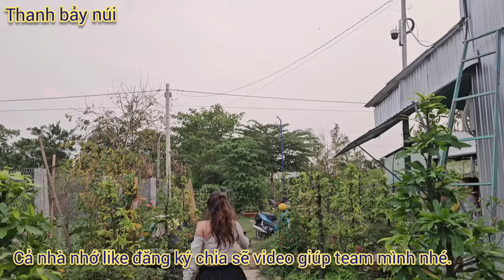tieuphamhai .ÚT NGỌC BỊ TROLL MỘT VỐ QUÁ ĐAU CHÍNH THỨC RỜI TEAM KHÔNG QOAI NỬA.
tieuphamhai .út ngọc tuyen bố rời team không qoai nửa.
Video mang tính chất giải trí hài hước vui nhộn và nhửng tiểu phẩm ngắn .

+Nhằm mục đích giải trí thư giản sau những giờ làm việc mệt mỏi..

+Mọi thắc mắc hay có nhu cầu kết nối với kênh vui lòng lh.zalo.0393.330.171.găp Thanh bảy núi